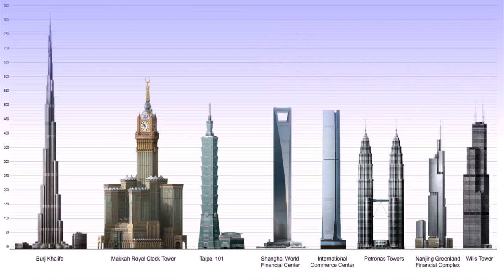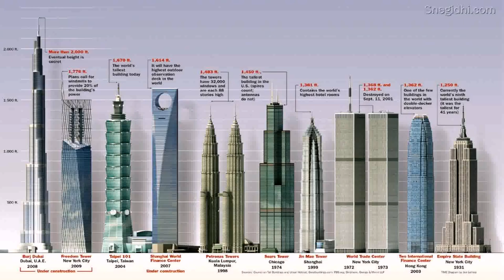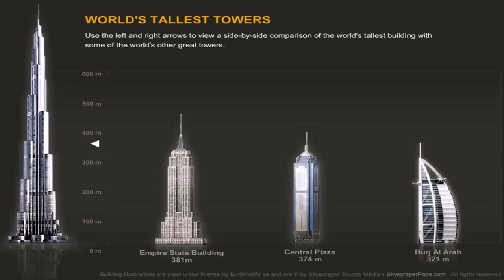World'S Tallest Building In Dubai - Gif Maker DaddyGif.com (see description)